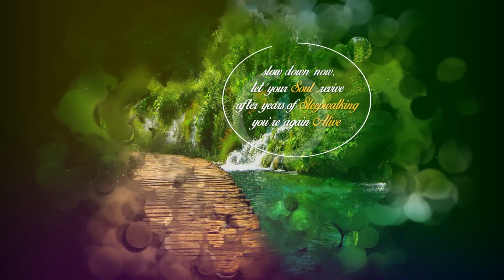Raheja Vanya Tower D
Raheja Vanya Tower D full walkthrough